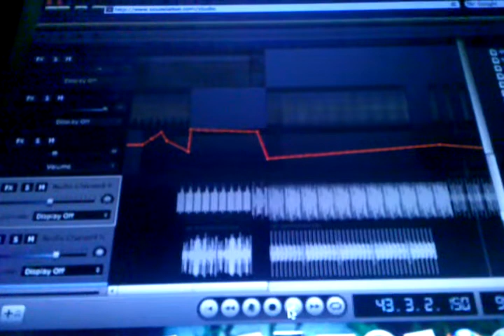Soundation Project: Electrify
This program is not mine but the product is.